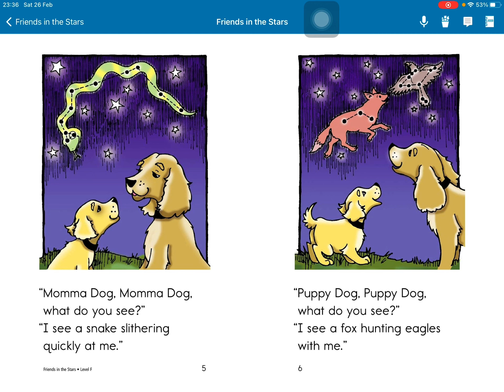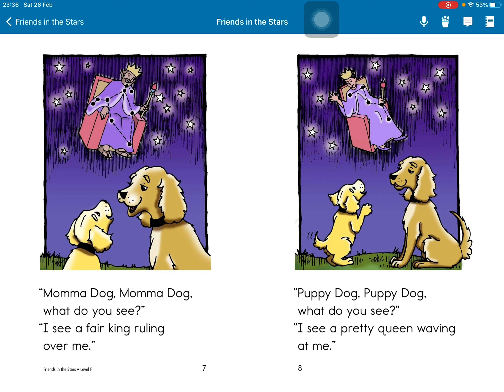[dad] friends in the stars